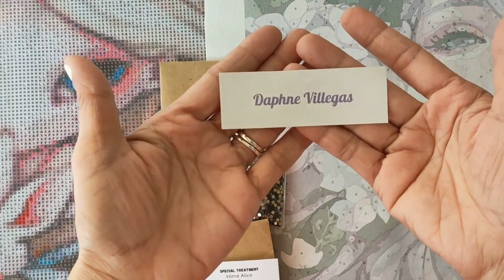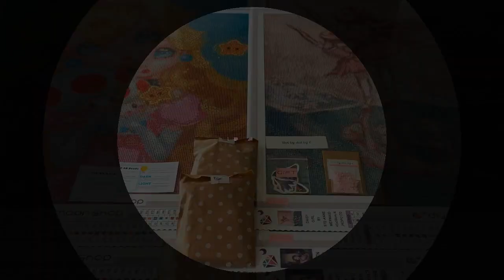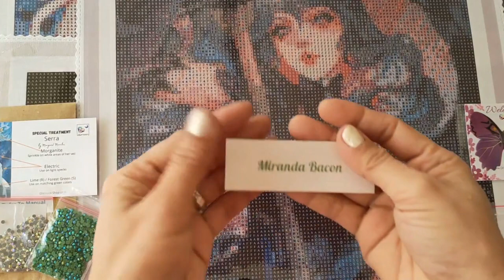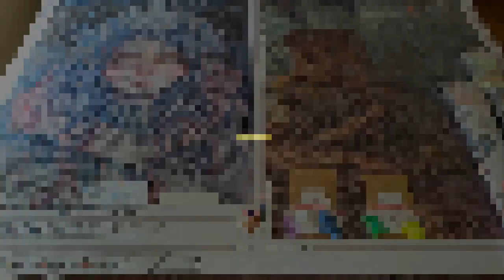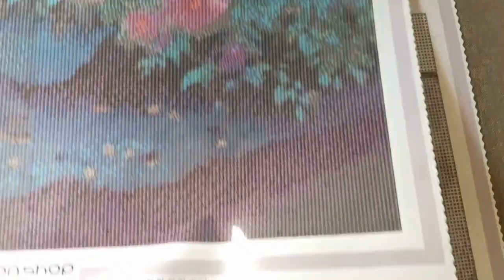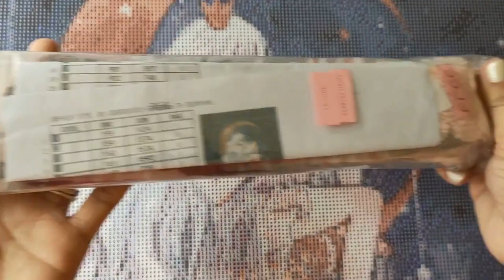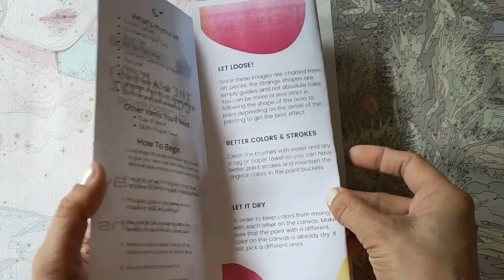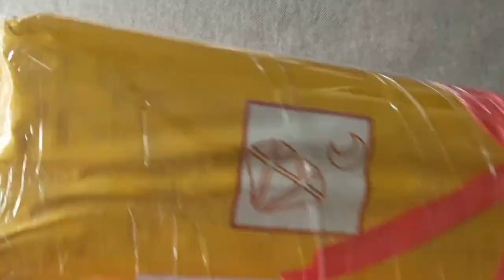DIYmoon Shop | Digest Vol. 210